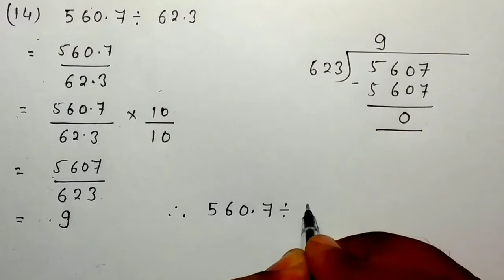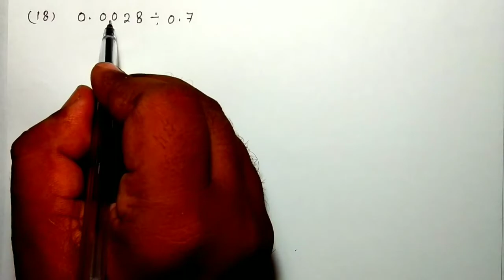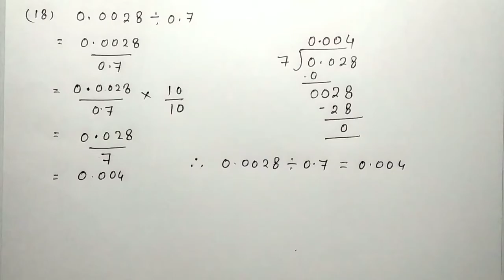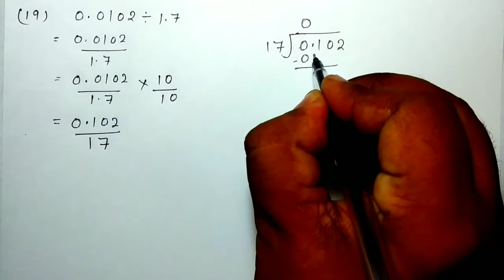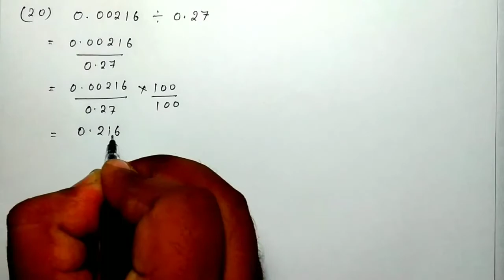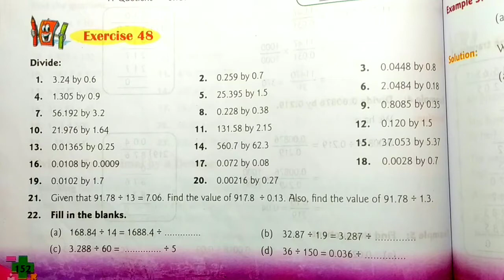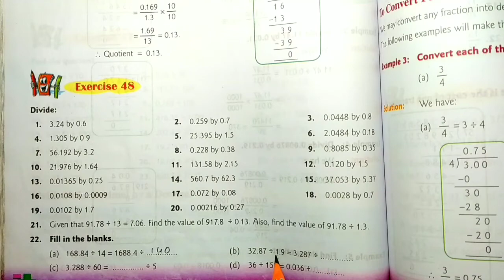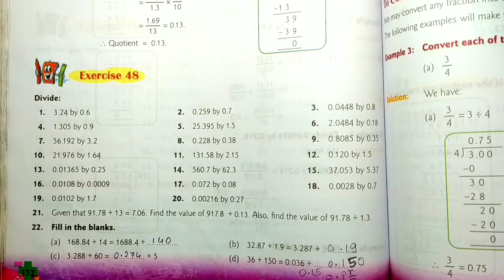CLASS-5TH:-MATHS/CHAPTER-10/ DECIMALS/NEW COMPOSITE MATHEMATICS(R S Aggarwal)/Exercise-48 (part-2)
Division of Decimals by decimal
(Solutions of Q.14 to Q.22)
Exercise-48
Chapter- 10
"DECIMALS"
Class - 5th